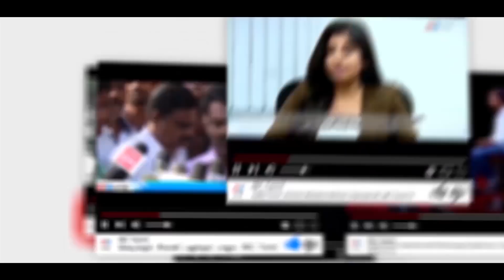மகிந்த அணியிலிருந்து ரணில் பக்கம் ஓடி வந்த முக்கியஸ்தர் !!!